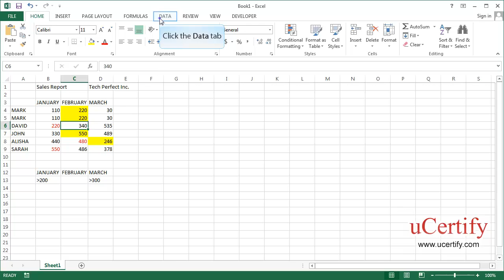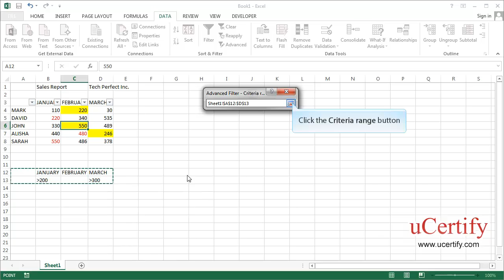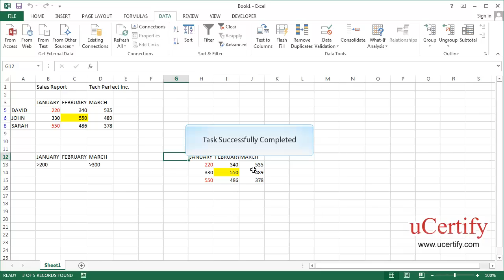Remove Duplicates, Apply Filter And Advanced Filter, And Copy Filtered Data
In this demo, we will learn how to remove duplicates, filter data on the basis of cell color and font color, apply custom filter and advanced filter, and copy filtered data to another location in Excel 2013.